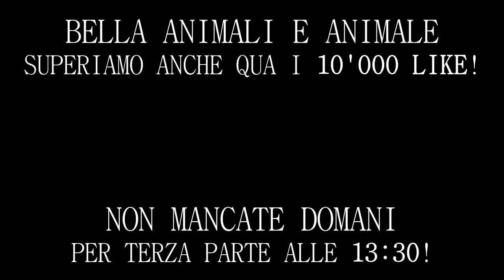Minecraft | Skyblock! #12 w/Stepny [PARTE 2]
I Miei account:
Xbox: GODz x AN ii MA PS4: ThatsAnima